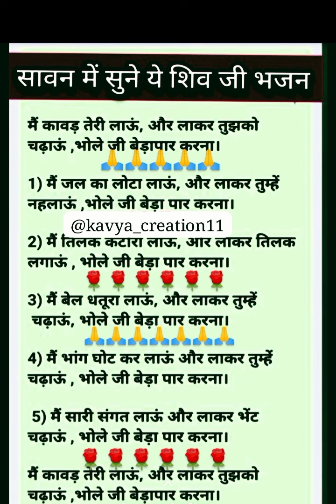सावनस्पेशल 🌿🙏 कावड़भजन🙏 बहुत ही प्यारा shivbhajan मैं तेरी कावड़ लाऊं और लाकर तुझे